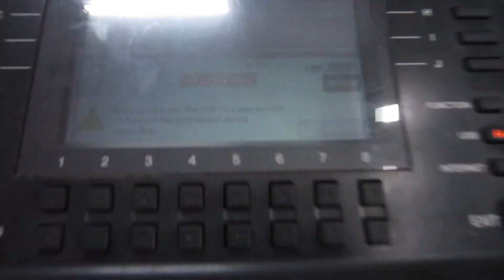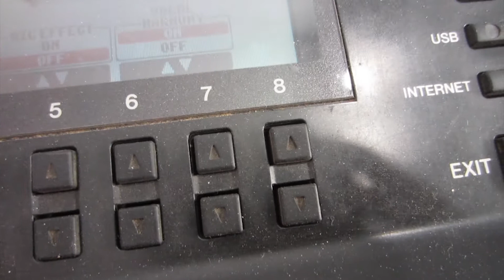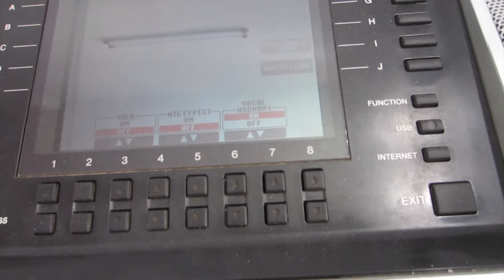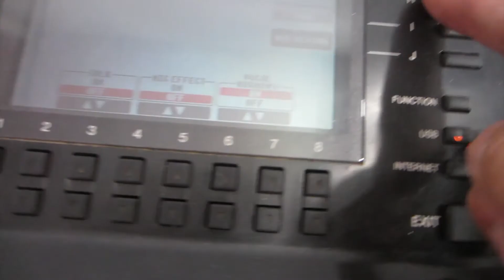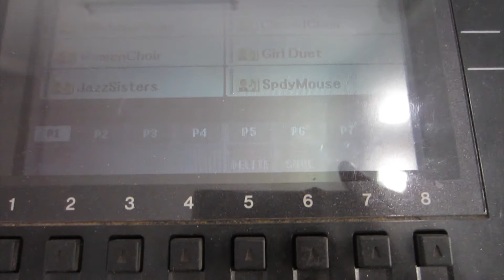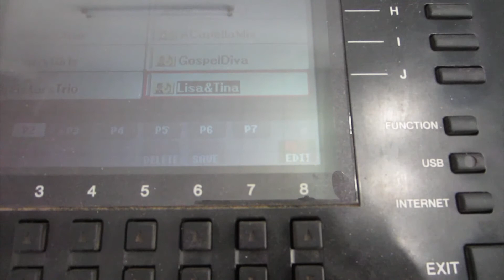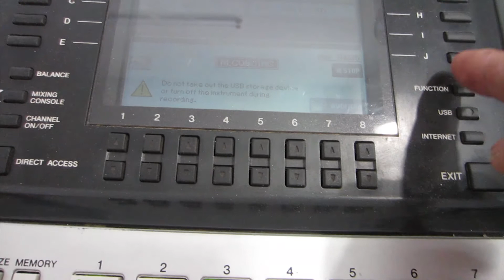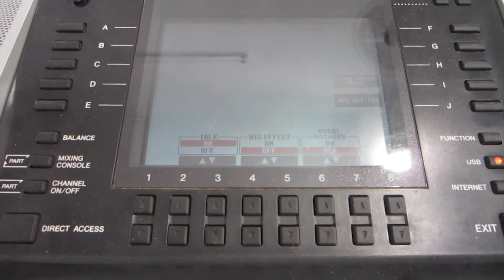Hướng Dẫn Tạo Bè Khi Hát (Auto Harmony)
Hát hò và tự thu âm với chất lượng chấp nhận được bạn có thể tận dụng cây đàn của mình để thỏa đam mê nhé.